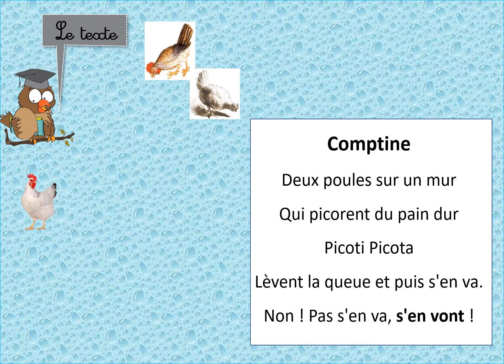Lesmaitressesdecp11 - Leçon 32 n°4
Je découvre et je lis le texte de la leçon 32.